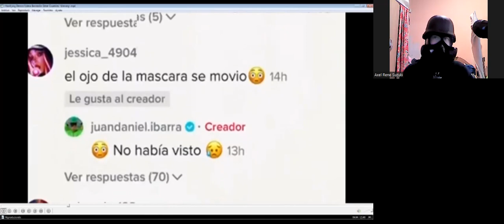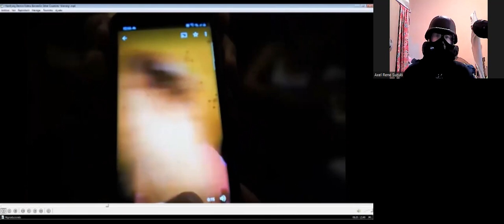My Reaction from video (Omar and James) (Horrifying Demon Videos Banned In Other Countries Warning)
Hi there anyone how're you today i'll update new reaction part my favourite great friend Omar and James  (Horrifying Demon Videos Banned In Other Countries Warning) so jah new me behind mask gas mask and cask soldier Germany by of mind it's cosplay because i loss them friend path time so i'm steel alone cosplay inside in my housed steel boring not contact friend and girlfriend  i think i'll back like it shadow call us my brother shadow in the medium on night jah i watching right and left hear something i guess it's my kids ghost out there in my room in living to and another people ghost out there in my house jah i hear that but i'm not scarier ghost people death so part lass end i can hear my mother coming car so i'm over reacting after my mother she trying anger to me so part point jah sorry hehehe, so anyway i hope you'll enjoying that good being reacting and don't forget to subscribe me down bollow description in my channel youtube jah don't forget like 👍🏻 it video ,don't forget give to comments 📝 video and don't forget to activate to The Tingel Bell 🔔 add-on notifications jah anyway i see you soon next time and have nices day and good night i see you soon in the next video cheers my Wife ( Whosome Girlfriend ASMR ) "Catori" and cheers guys and Bye Bye.